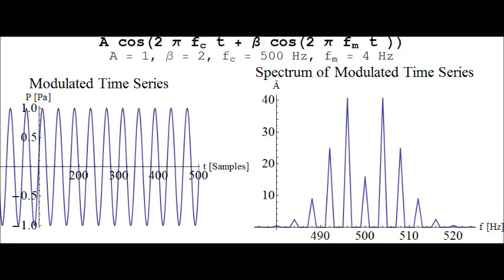FM Synthesis Creating a Vibrato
Time series and spectrum of a simple fm synthesis sound.

The most simple form of fm Synthesis is the function

A cos(2 π fc t + β cos(2 π fm t )),

where t is the time, A is the "amplitude" of the "carrier frequency" fc, fm is the "modulation frequency",  β is the "modulation index" determining the bandwidth of the signal. Frequency modulation creates about 2 × (β + 2) "sidebands" with the frequency being fc + k fm, where k is an integer number.

In this example A = 1, fc = 500 Hz, β = 2 and fm = 4 Hz. First, a pure tone with 500 Hz is played, followed by the frequency modulated sound.